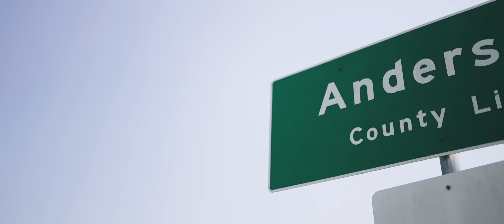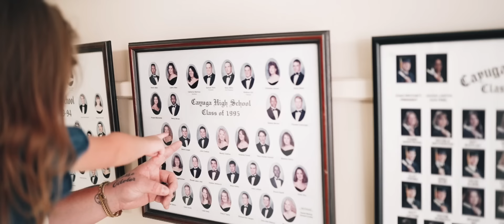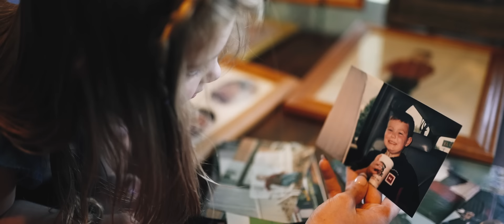Kolby Cooper - Boy From Anderson County (Official Music Video)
FOLLOW KOLBY COOPER ON SOCIAL MEDIA!

LYRICS:
SOMETIMES I LOOK AT HER
I GO BACK TO 17 AND HER IN THAT GREEN DAY T-SHIRT
SHE HAD NO IDEA I’D WAITED 8 YEARS TO KISS HER
AND MAN, ITS CRAZY
SHE’S GIVEN ME A REASON TO LIVE AND A COUPLE OF BABIES
I BEEN WISHING I COULD STOP TIME A LOT HERE LATELY
‘CAUSE MAN SHE MADE ME

SHE MADE ME BETTER
SHE MADE ME STRONGER
SHE MADE ME WANT THIS DREAM SO BAD
SHE MADE ME WISH THAT FOREVER WASN’T ALL THE TIME WE HAD
SHE SHOWED ME EVERY SINGLE THING I DIDN’T KNOW ABOUT ME
AND I THANK GOD EVERYDAY THAT THAT GIRL FOUND ME
‘CAUSE HE MADE A PLAN
SHE MADE A CHOICE
THEY MADE A MAN OUT OF A BOY FROM ANDERSON COUNTY

MAN, JUST LOOK AT ME
THERE AIN’T NOWHERE OR NO ONE ELSE I’D WANNA BE
YEAH, I PROMISE AIN’T NO ONE ELSE IN THE WORLD MORE LUCKY
YEAH, TRUST ME

‘CAUSE SHE MADE ME BETTER

OH, SHE’S A STEALER OF THE COVERS
SHE’S A DAUGHTER
SHE’S A MOTHER
SHE WAS PUT DOWN HERE ON EARTH
FOR THIS OLD BOY TO LOVE HER

A BOY FROM ANDERSON COUNTY